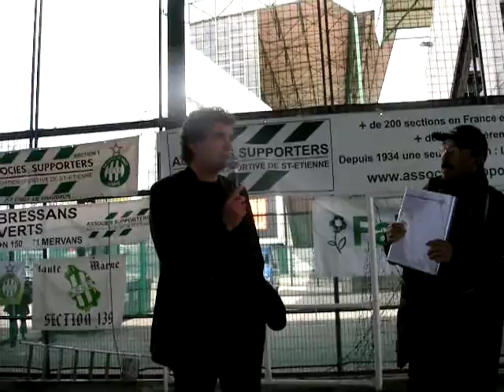ROCHETEAU A LA FETE DES ASSOCIES 8 MAI 2010